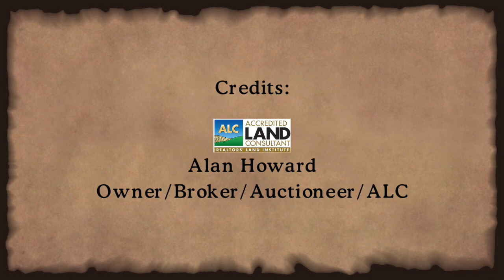Teter 5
Wooded 5 Acre tract with pond, close to Hutchinson.